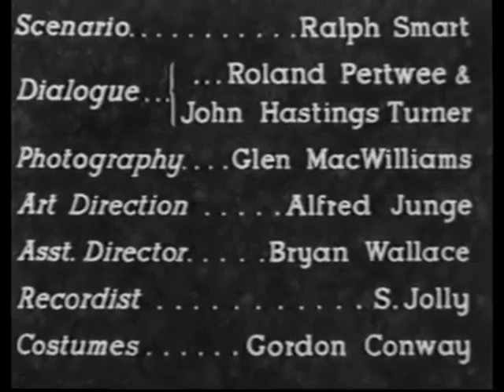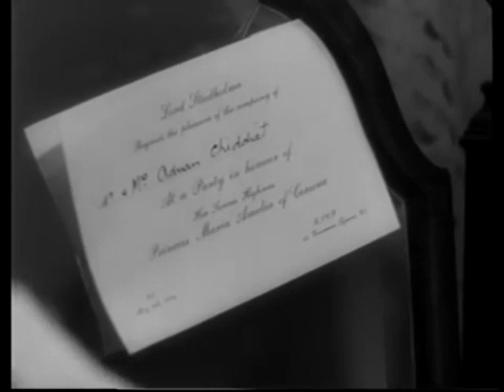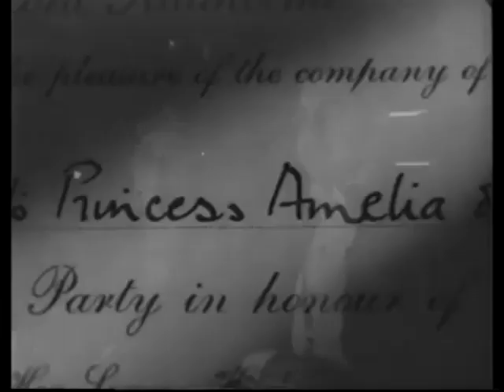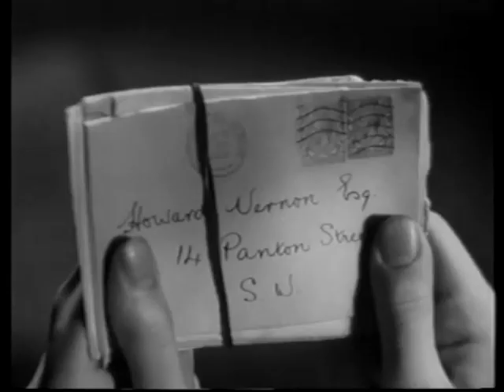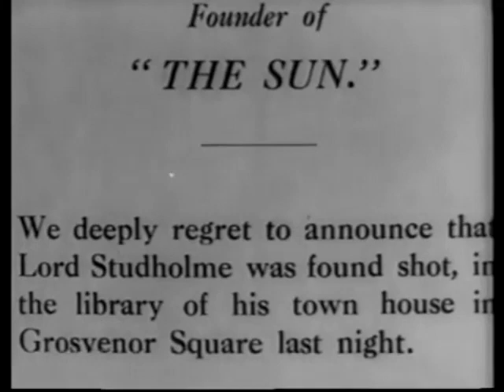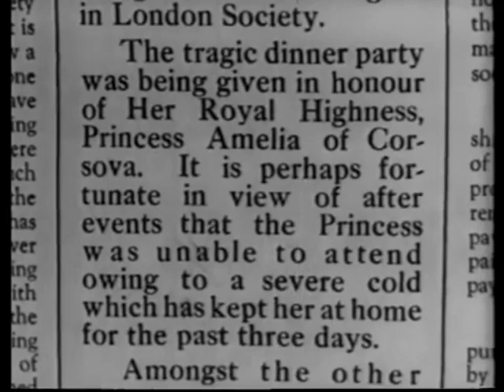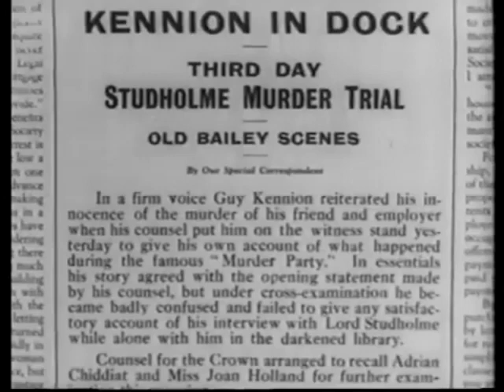OLD MOVIE CLASSICS The Night of the Party Full Length Feature Film Crime Drama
Conventional crime drama, adapted from a play by Roland Pertwee and John Hastings Turner. The construction of the story shows little ingenuity, but is sufficient to arouse suspense long enough for the end to come as a mild surprise. Direction and production lack that slickness and kick which is so essential to the complete success of this type of manufactured thriller. Few of the stage favourites comprising the cast succeed in adapting their technique to the requirements of the screen. Fair average two-feature programme booking for the masses.
STORY:- Lord Studholme, a ruthless newspaper magnate, generally feared, gives a dinner party in honour of a foreign princess. After dinner, a game called 'Murder' is suggested, and when the lights, which had been lowered, are turned up, it is discovered that Studholme has actually been murdered.
Suspicion is directed towards Sir John Holland, Commissioner of Police, whose daughter, Joan, Studholme had attempted to seduce, Joan herself, Guy Kennion, Studholme's secretary, who had secretly married his daughter, Peggy, General Piddington, Studholme's father-in- law, and Chiddart, an ultra-modern novelist, whose works Studholme had ridiculed. [Basically, everyone had reason to want Studholme dead] Guy is ultimately arrested, but during his trial at The Old Bailey, Chiddart, whose mind becomes unhinged, spectacularly confesses, and then kills himself.
ACTING:- Malcolm Keen plays Studholme, Leslie Banks is Sir John; Ian Hunter, Guy; Muriel Aked, the princess; Joan Baxter, Peggy; W. Graham Brown, General Piddington; Viola Keats, Joan and Ernest Thesiger, Chiddart: but it is only the last two named who really succeed in establishing definite character.